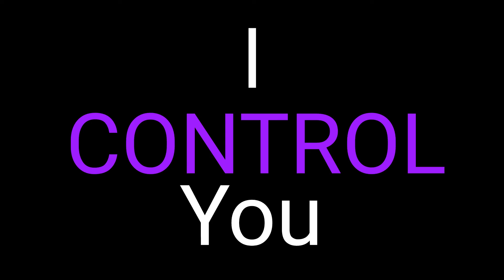Radio Meme | FLASH WARNING!! | (Flipaclip)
WHAT IS WITH THIS STREAK OF DAILY UPLOADS LOL